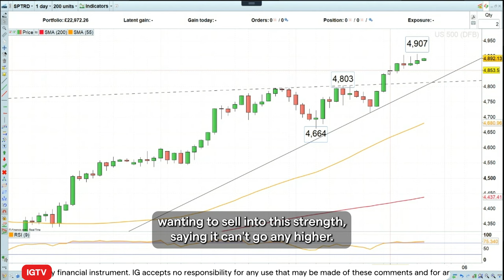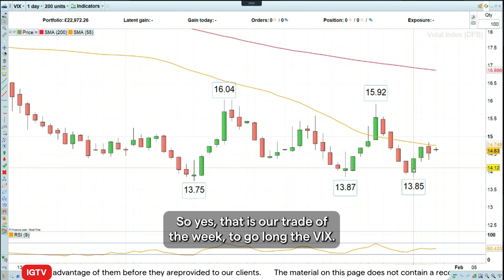Trade of the week: long VIX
Discover how last week's successful S&P 500 trade led to impressive gains and explore the new high-volatility trading opportunity in the tech sector as big names like Alphabet, Amazon, Apple, Meta, and Microsoft announce earnings.